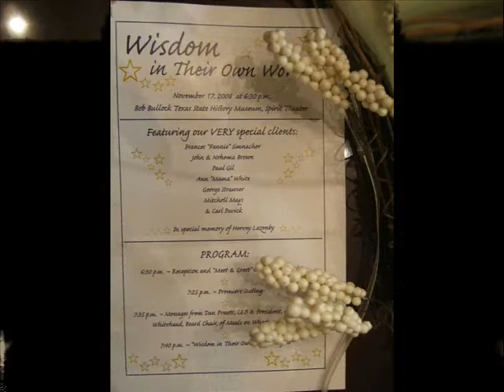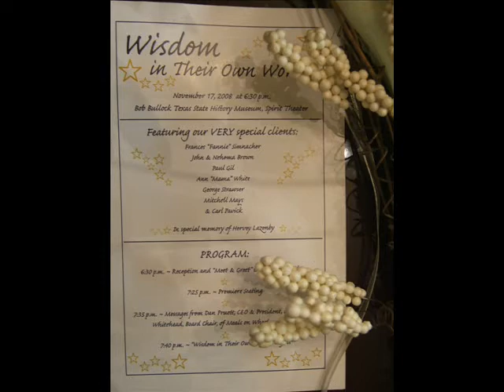Mitchell Mays - The Star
Meals on Wheels honoring Austinites